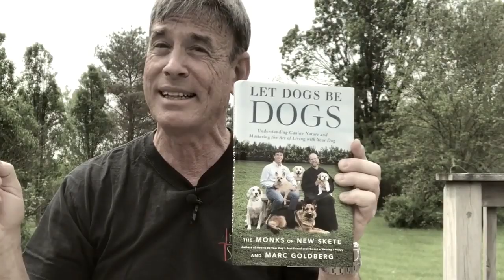PAID WATCH REVIEWS - Perfect 3 piece collection needs another Patek Philippe 20MH15